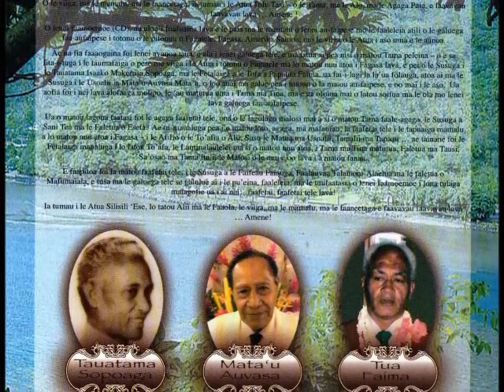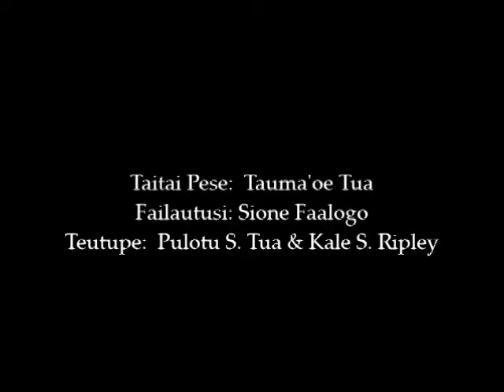FAGASA EFKAS - CD 2007 "Ina saunia atu ia" - Samoan Choir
Beautiful traditional music by the Fagatele Choir in the EFKAS Church in FAGASA.  Recorded in 2007 at the Fagasa Church.  One of my all time favorite Choirs.  The fusion between classical Samoan hymns and the modern accompaniment by Tupuola Sopo'aga and his keyboard players makes this CD special.

Copyrights belong to Fagasa EFKAS, Aufaipese Fagatele.  Thank you Mr.Tupuola T. Sopo'aga for his permission to share these beautiful songs with everyone.  This is a non-profit attempt to share Fagasa's music ministry to the world.

God Bless & Enjoy the Music.